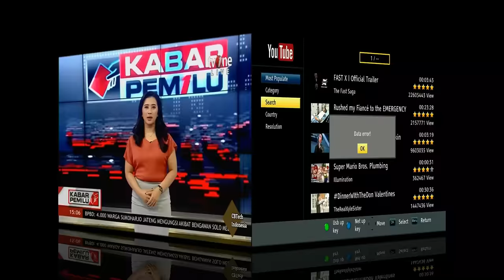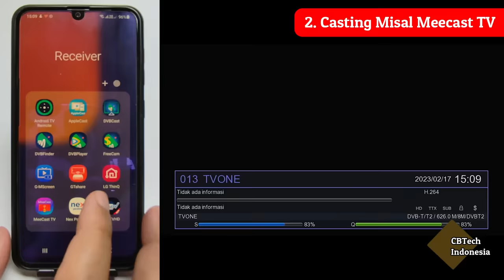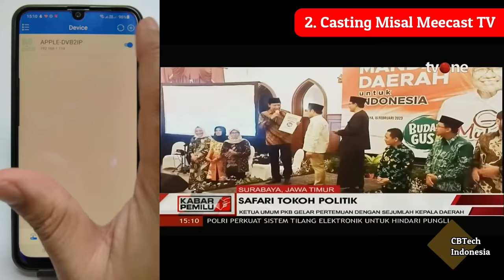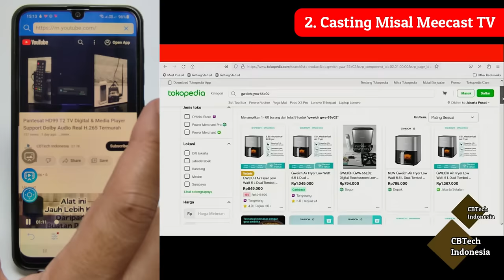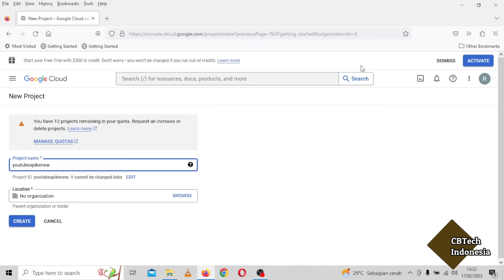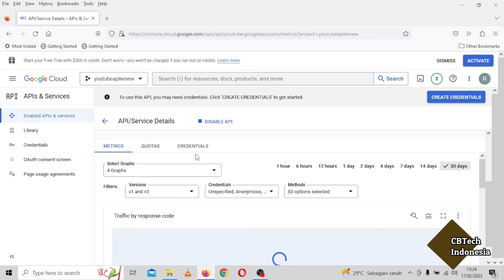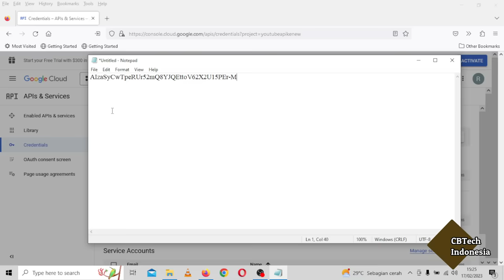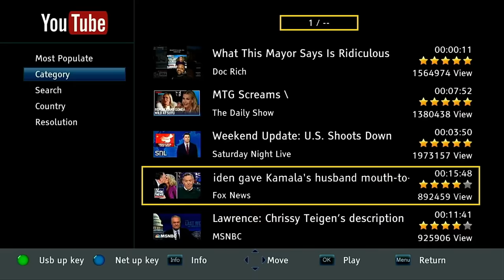3 Cara Mudah Mengatasi Youtube Error Pada Semua Jenis Set Top Box STB TV Digital & Parabola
Youtube error mudah untuk diatasi dengan cara 3 pilihan ini, sehingga dapat berfungsi normal kembali